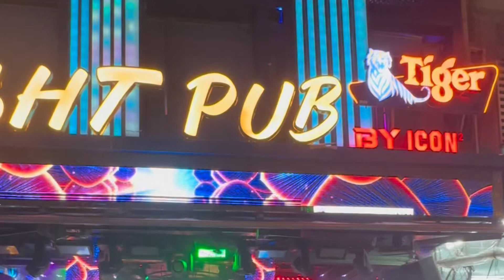Siem Reap Cambodia to Ho Chi Minh Vietnam by Van & Bus || BORDER CROSSING